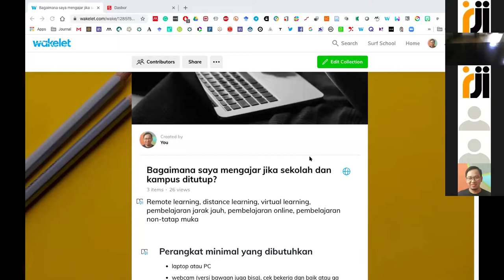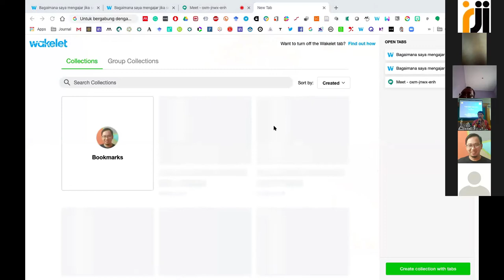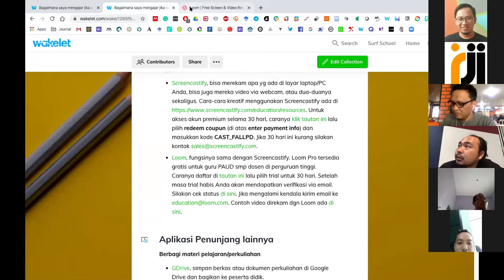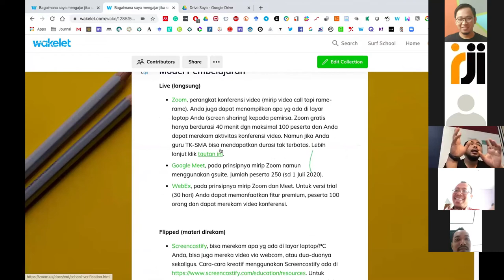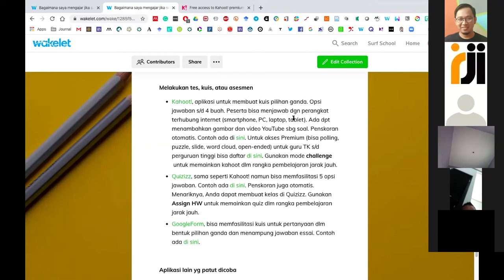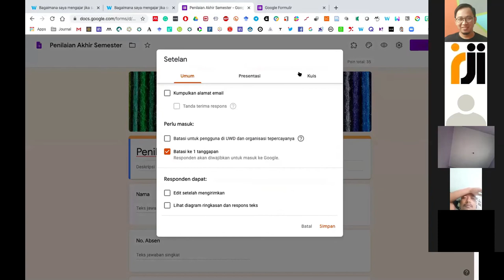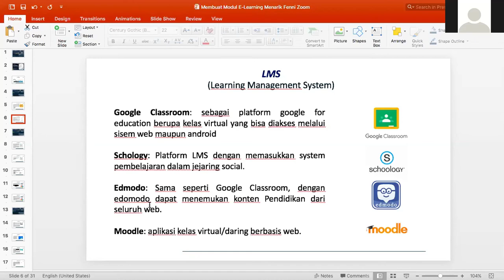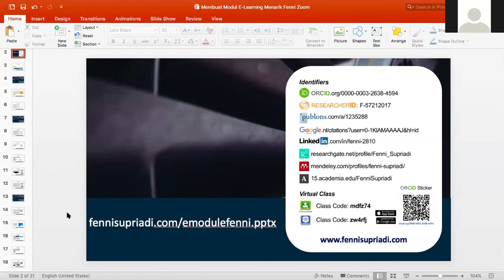Aplikasi gratis Pembelajaran jarak jauh (PJJ)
Terkait dengan dikeluarkannya kebijakan Pembelajaran Jarak Jauh (PJJ) oleh beberapa perguruan tinggi di Indonesia, maka segala proses terkait dengan proses belajar mengajar dapat dilaksanakan secara daring. Untuk itu, Relawan Jurnal Indonesia ingin berbagi pengalaman terkait dengan penggunaan aplikasi gratis yang dapat digunakan oleh tenaga pendidik dalam melaksanakan proses pembelajaran tersebut.